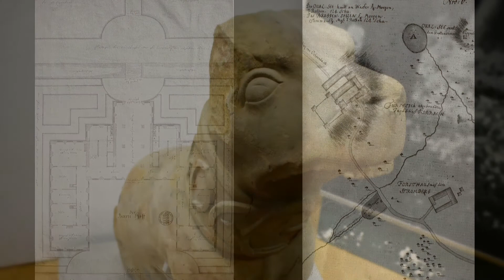Der Steinhund im Ovalsee - Die Stadt Sachsenheim und ihre Geschichte(n) V.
Der Steinhund im Ovalsee
Das Jagdschloss Herzog Eberhard III. bei Ochsenbach.
Text und Sprecherin: Dr. Claudia Papp, Leiterin des Stadtmuseums und des Archivs der Stadt Sachsenheim.